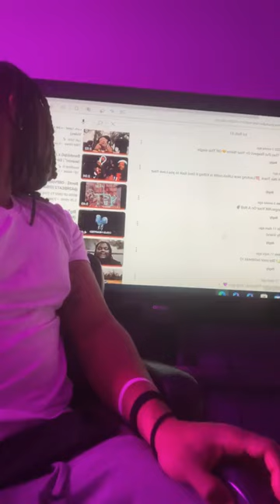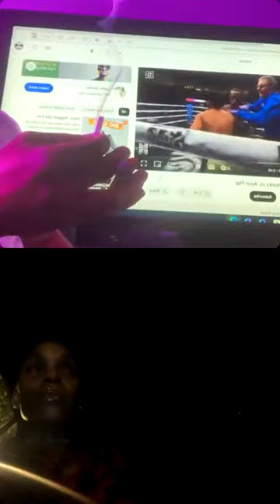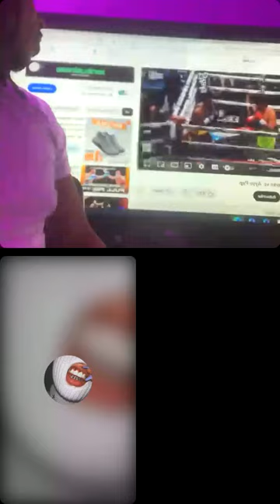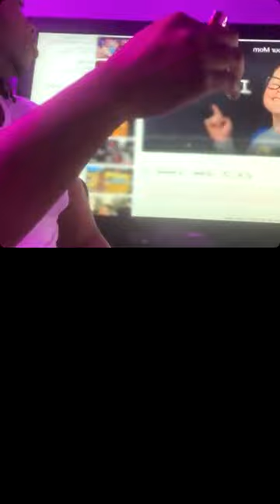F.T.S IG LIVE Podcast EP.35 Hosted By @maybachcherry & @officialboots_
CATCH ALL OF OUR EPISODES ON @youtube NOW❗️2 HOURS OF STRAIGHT ENTERTAINMENT… NOW STREAMING ON YOUTUBE NOW

CATCH US EVERY WEDNESDAY NIGHT ON IG LIVE @bossupdmv FXCK THAT SHXT PODCAST HOSTED BY @maybachcherry & @officialboots_